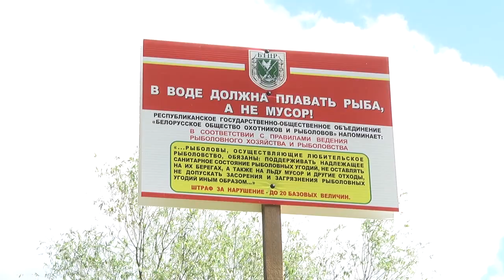2020-05-27 г. Брест. Акция «Чистый водоем». Новости на Буг-ТВ.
Акция «Чистый водоём» прошла в Бресте, в её рамках приводили в порядок прибрежные зоны рек и озёр. Это особенно актуально сейчас – в преддверии открытия сезона отдыха на природе. Задали тон акции представители Брестской областной организационной структуры Белорусского общества охотников и рыболовов, присоединились сотрудники комитета природных ресурсов и охраны окружающей среды, активная молодёжь, военнослужащие различных частей и формирований и все неравнодушные жители. Какова экологическая ситуация в Бресте, и дают ли свои плоды проводимые мероприятия по уборке береговых линий и акваторий, расскажет Виктория Нечаева.